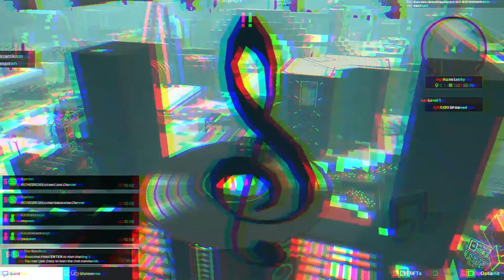the sandbox metaverse ricchiebross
cuando hagas la compra apoya a richiebross

productor independiente

muchas gracias  por visitar mi canal, espero que les guste lo que vea y escuche.